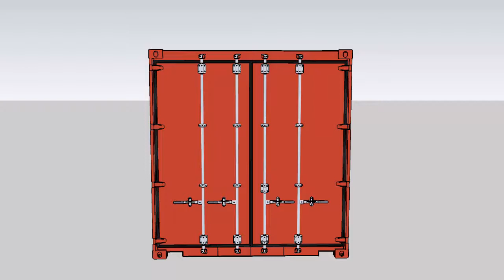20FT Reefer Container Default